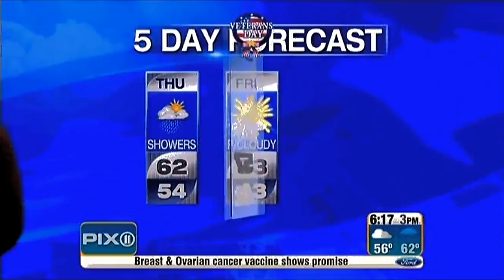Linda Church woWWWer.mp4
(DARN!, messed up on the AUDIO)* Linda Church at PIX11 on November 10, 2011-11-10  woWWWer is a zilly word that when i 1st used it (~1997) it was to indicate when a  TV personality (woman) did a risque segment or action. VID has been slightly pushed to show sxy silhouette.

Was to have a long speed up chipmunk like portion but i mixed up the audio.
(from ep dvd)